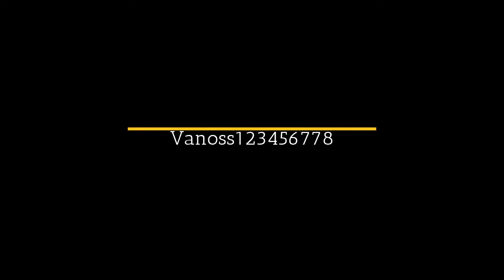GTA 5 Funny Moments w/ The Crew (Glitchy Lobby, Teleporting Paramedics)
Sorry guys about not uploading the last couple weeks just had to find more funny moments for you guys, but i found some and here you guys go, thanks for watching and see you guys in the next funny moments videos